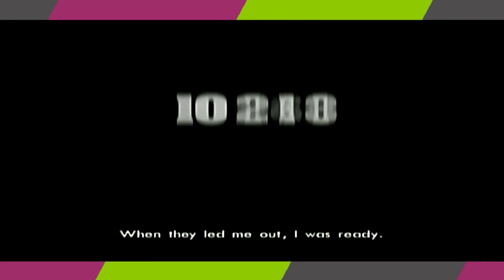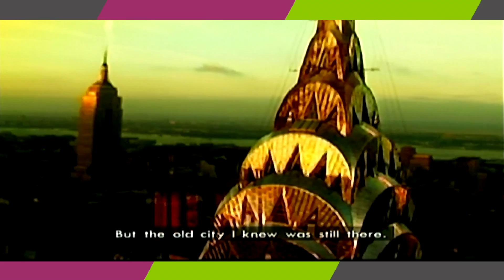LITTLE PRISON BOI | Driver: Parallel Lines {PART 17}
The soap don't forget the soap.

Ending Song: Awkward Silence - Father Simon

Wanna Follow?

Wanna Buy a Stylish Shirt?